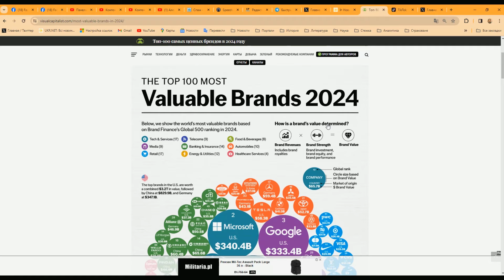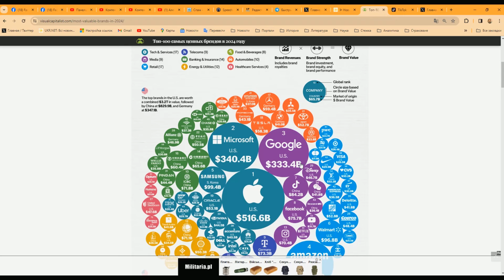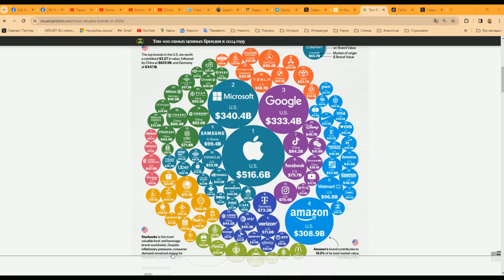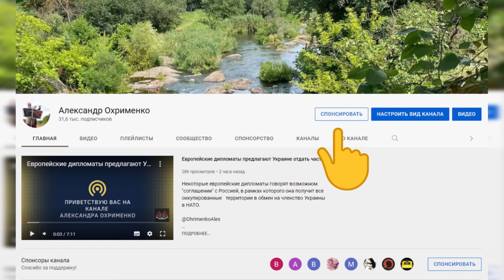Найдорожчі світові бренди. Що це таке?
Традиційно зроблять рейтинг 500 найдорожчих світових брендів. А чи Ви знаєте, що таке вартість бренду? Чому так важливо мати бренд і, як цей бренд працює.  Про усе це в цьому відео.